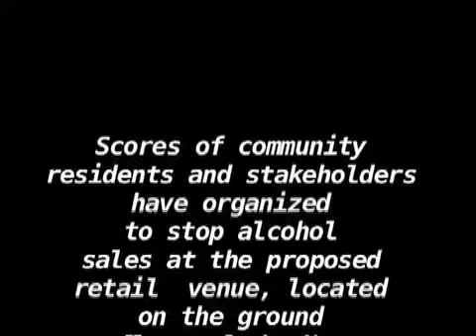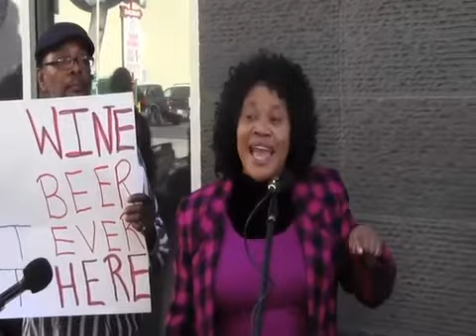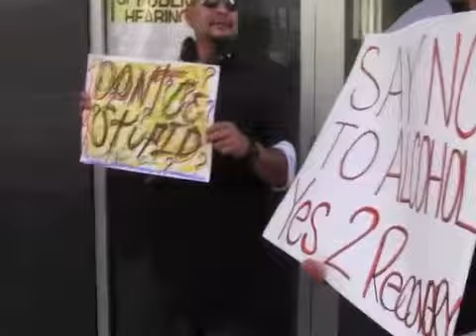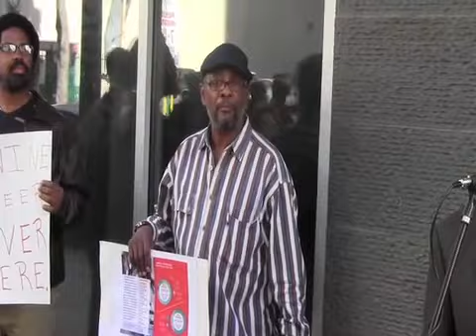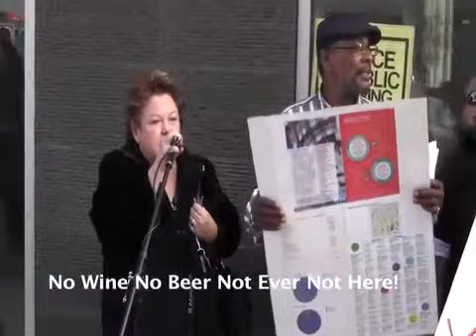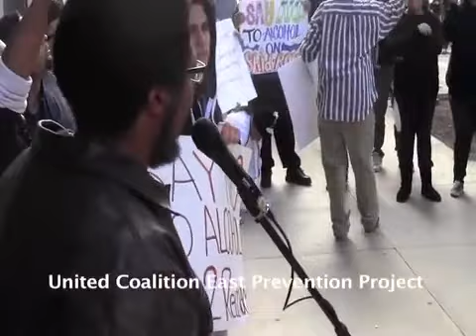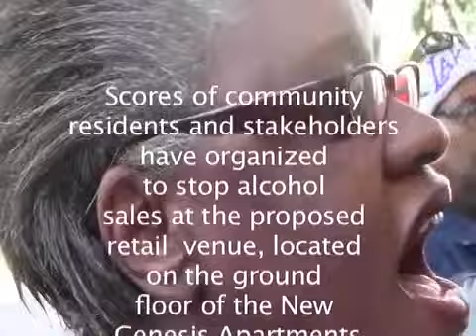Skid Row Press Conference Housing Issues